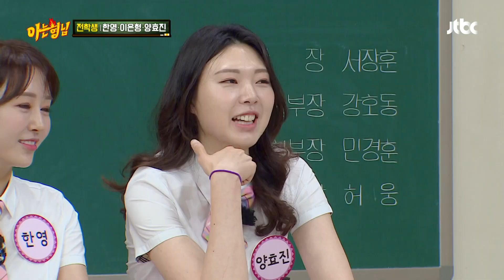어딜 가나 따라붙었던 장신 친구들의 공통 별명 '한기범'ㅋㅋㅋ 아는 형님(Knowing bros) 337회 | JTBC 220618 방송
어딜 가나 따라붙었던 장신 친구들의 공통 별명 '한기범'ㅋㅋㅋ